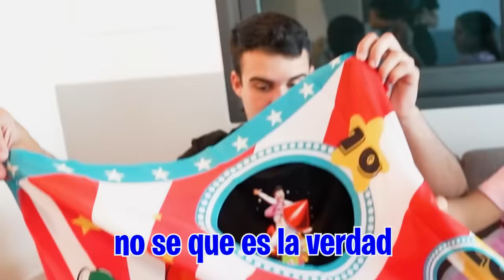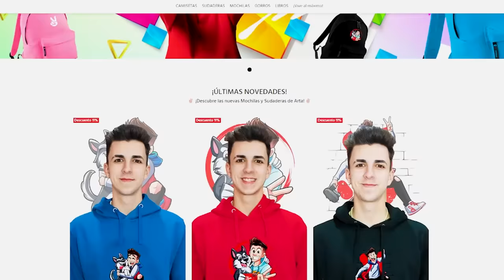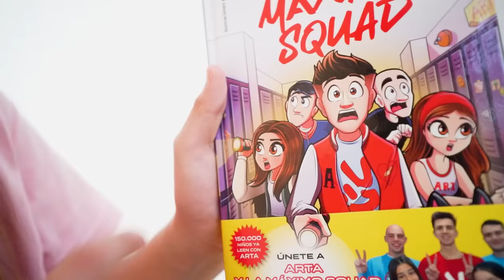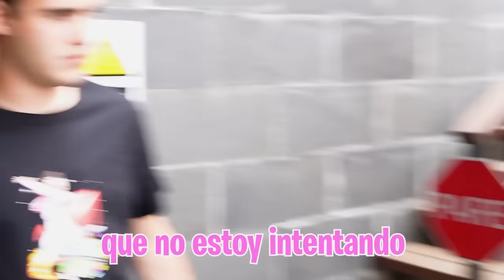¡PELIGRO! Le Salvo la Vida a mi Hija…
¡PELIGROSO! Le Salvo la Vida a mi Hija…

Mi hija ha querido escaparse de casa para irse a una fiesta de cumpleaños sin mi permiso y casi acaba en un accidente cuando ha estado a punto de caerse del tejado